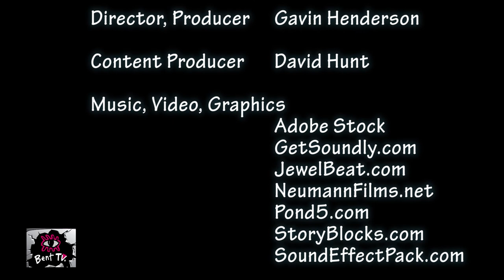Bent TV: Amazing People from our Community - John McCullough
David Hunt interviews Actor, Voiceover, and Artist Model, John McCullough who uses his diverse talents to not work a day in his life by completely enjoying everything he does.

We thank John for being incredibly open to talk in depth about his life, including the events which lead to, and then occurred because of, his very recent coming out.

If you would like to talk about feelings this program has raised for you, you may wish to contact QLife or Switchboard.

QLife provides anonymous and free LGBTI peer support and referral for people in Australia wanting to talk about sexuality, identity, gender, bodies, feelings, or relationships.

Switchboard Victoria provides peer-driven support services for the lesbian, gay, bisexual, transgender and gender divers, intersex, queer and asexual (LGBTIQA+) people, their families, allies, and communities.

To find out more (and the latest) about The Victorian Pride Centre

To find out more about Minus18 - Changing the Lives Of LGBTQIA+ Youth in Australia

To find out the different ways to listen to JOY 94.9 - LGBTIQA+ Community Media